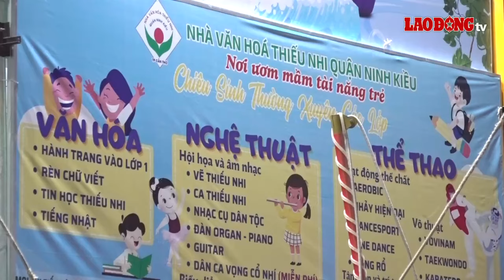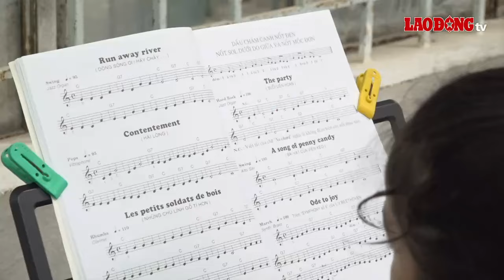Các lớp học năng khiếu được nhiều phụ huynh Cần Thơ săn đón khi vào hè| Báo Lao Động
Bước vào kỳ nghỉ hè, nhiều phụ huynh tại TP Cần Thơ đăng ký cho con em tham gia các lớp học năng khiếu. Theo đó, hầu hết phụ huynh đều mong muốn con cái sẽ không bị lệ thuộc vào thiết bị điện tử cũng như học thêm được nhiều kỹ năng mới, phát triển tư duy thông qua các lớp học năng khiếu.
* Đường dây nóng: 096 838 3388